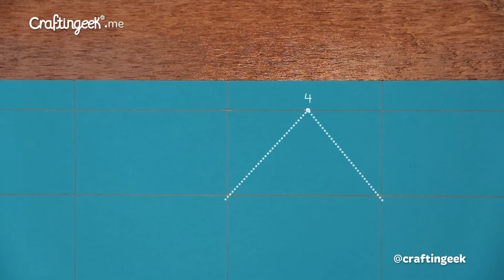Lechita box: ¡Caja para regalo! (14 de Feb)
Para que se vayan preparando para San Valentin con sus cajitas para regalo en forma de cartón para leche.

La verdad es que me encantó la idea, está linda. Quedaría hermosa con un papel deco bonito. Si formas varias se ven increíbles!